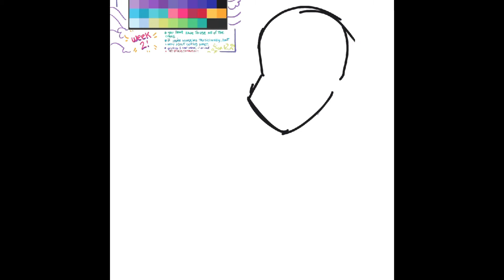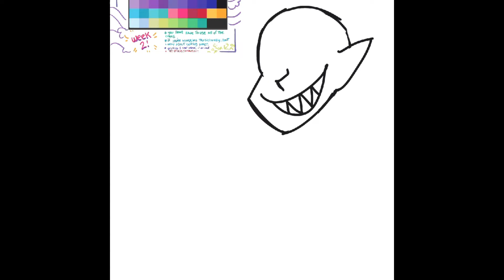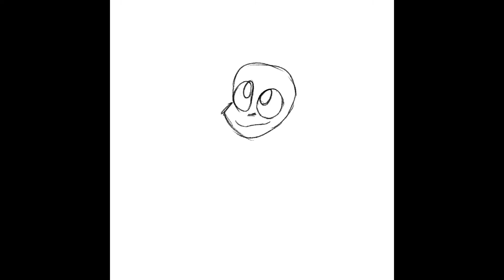Spudpaint: Stuff I Drew Somewhat Recently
Hiiiii guuuuuuys! First of all, I want to thank all of you for the support on the Me and my Shadow board from last year, it’s been really great to see this incredibly niche community find this old video of mine and latch onto it.
Second, I wanted to apologize for a lack of videos. I’ve had art block really rough for the last couple months, especially when it comes to my boards. I have a couple ideas for videos I want to make, I’ll leave a pinned comment on this video asking which you all would rather see. Still getting over the art block, but I’m hoping having some direction will help me push through.